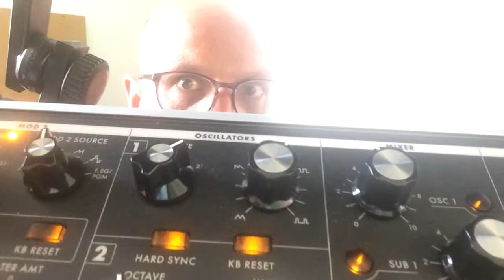4 August 2018